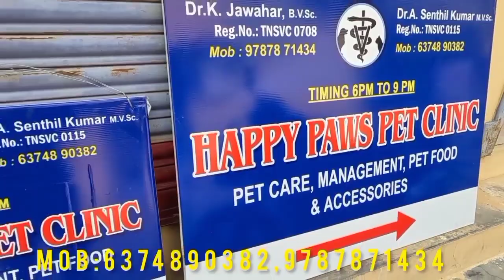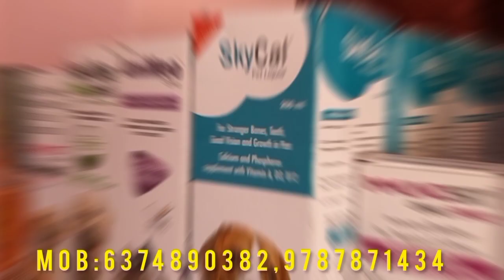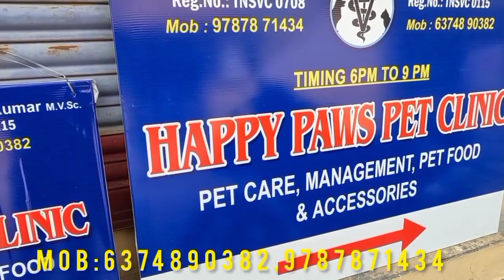Happy paws pet clinic perambalur